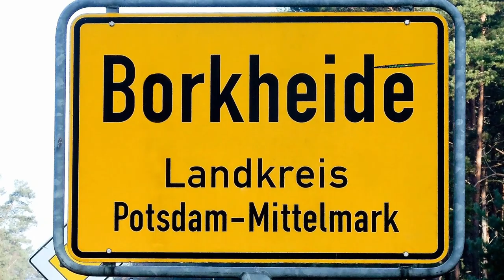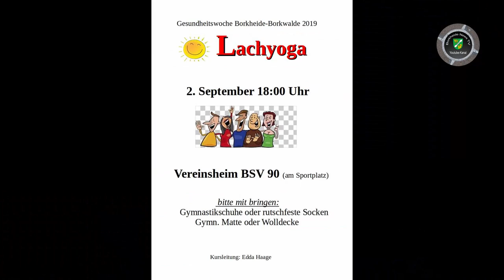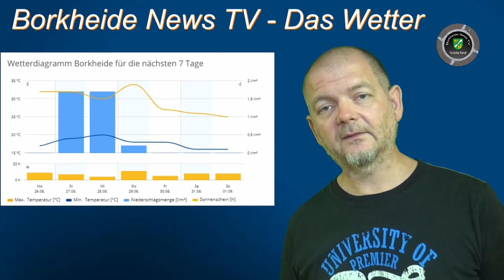Hitze in Borkheide und hier brennt die Luft 26.08.2019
Informationen der Woche aus Borkheide: Blut auf dem Marktplatz; Lachyoga zur Gesundheitswoche; Quattro-Beach-Volleyballturnier am Sonntag; FSV Niemegk bekommt Klatsche von der F-Jugend und den Herren; E-Jugend ärgert Golm III ; Matze will uns frischmachen und danke "WuWiWa" allen eine durchgeschwitzte Woche, euer Team von BNTV